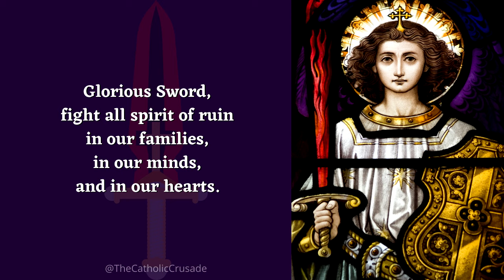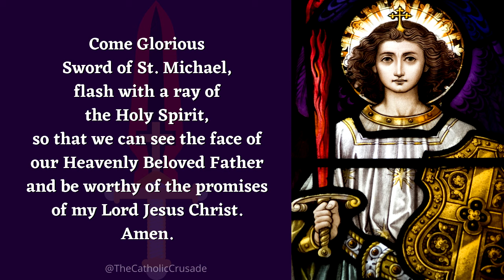Prayer to the Sword Of St Michael the Archangel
Prayer to the Sword Of St Michael the Archangel prayer implores the protection of this great heavenly prince to guard, protect, and fight against our battle with evil.

Now Available for Download!

O Glorious Sword given to Michael the Archangel, by the Eternal Father, of the celestial realm!

Glorious Sword, fight all spirit of ruin in our families, in our minds, and in our hearts.

Glorious Sword of St Michael the Archangel, place the victorious sign on my right hand to give the final victory and to be able to overcome all of the destructive spirit that wants to lead me away from the Sanctifying Grace.

Come Glorious Sword of St Michael, flash with a ray of the Holy Spirit, so that we can see the face of our Heavenly Beloved Father and be worthy of the promises of my Lord Jesus Christ. Amen.